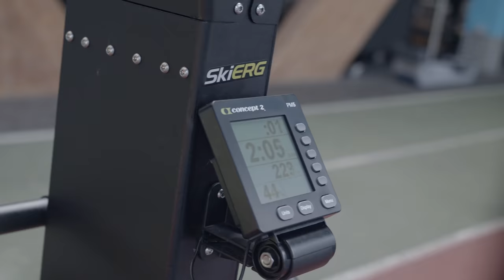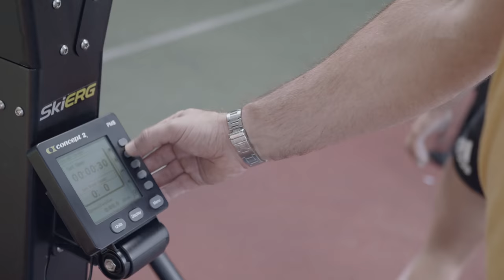A day in the life of my rehab!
This episode details one day of my current rehab routine at Harris and Ross where I am currently undergoing rehab for the surgeries on my knee and wrist. I am joined by coach Leah and my nephew Nathan as I go through physio with Jeff Ross and then a strength and conditioning session by Darren Roberts! I got a much needed ice-cream after this session!